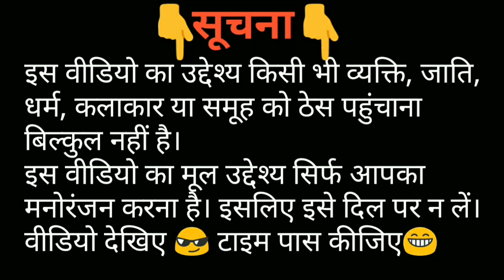Bahubali 2 Funny dubbing video | Corona लगाने वाले की उंगलियां नहीं काटते..?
if u r interested.

NOTE: This channel Does Not promotes or
encourage any illegal activities and All content provide by this channel is meant For Educational and Entertainment Purpose Only.

Thanks 4 Watching...